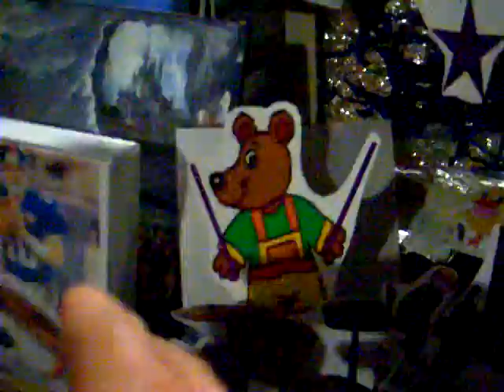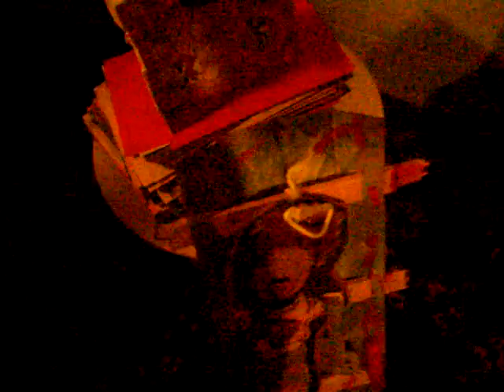Her Dream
The second goofiest, most retarded thing I have ever done!!